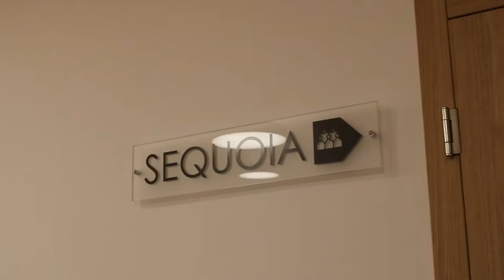Grand opening of the InnoRenew CoE Building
InnoRenew CoE celebrated the grand opening of its new building in Izola with a ceremony attended by the institute’s partners and special guests, including Dr. Mitja Slavinec, State Secretary at the Ministry of Education, Science and Sport, Danilo Anton Ranc, Director-General of the Wood Industry Directorate at the Ministry of Economic Development and Technology, and Danilo Markočič, Mayor of Izola.

InnoRenew CoE celebrated its fifth anniversary with the grand opening of its newly built home in the Livade district of Izola (Slovenia) on 15 February 2022. With this, the institute has acquired a unique facility for research and innovation in the field of renewable materials and healthy living environments. Tuesday’s ceremony marked the culmination of five years of strong collaboration between InnoRenew CoE, founding and project partners, policymakers, industry, and other important stakeholders.

“When we started the construction two years ago, we together built the wooden tree,” Dr. Andreja Kutnar, InnoRenew CoE director, said. “Today, we are sitting in our new home, reaping the fruits of our strong joint efforts.”

The InnoRenew CoE building was made possible through infrastructure investment co-financed by the Republic of Slovenia and the European Union under the European Regional Development Fund. Dr. Mitja Slavinec, Republic of Slovenia’s State Secretary at the Ministry of Education, Science and Sport, and Danilo Anton Ranc, Director-General of the Wood Industry Directorate at the Ministry of Economic Development and Technology, were in attendance to remark upon this outstanding achievement.

“As you know, we have recently adopted a modern scientific research law with a large consensus of stakeholders, and we are striving to create conditions for your successful and stimulating work and research environment,” Secretary Slavinec said. “We believe that the entire investment is a very good opportunity, especially in connecting science and economy.”

“The work of InnoRenew CoE in the field of wood research and use of wood contributes greatly to the development of the woodworking industry in Slovenia,” Danilo Anton Ranc added. “Slovenia is the third most forested country in Europe, and wood is one of the essential elements in the transition to a low-carbon society. It is important that we look for ways to add as much value as possible to our strategic raw material and, at the same time, reduce greenhouse gas emissions. This project of building the largest wooden building in Slovenia is an excellent example of good practice, which will greatly contribute to achieving these goals, and the new building will put the Slovenian wood industry on the world map.”

A hybrid combination of timber, concrete and steel, the InnoRenew CoE building is a unique example of sustainable construction within the country, representing the transfer of research knowledge into industrial practice.

Eva Prelovšek Niemelä, InnoRenew CoE architect, who designed the building with Aarne Niemelä and the collaboration of InnoRenew CoE scientists, gave a video presentation about the building’s design and construction process. She highlighted the integration of ongoing research and monitoring by the institute’s researchers. The wooden section of the building took 850 cubic meters of wood, the humidity of which was measured in 400 places during construction. Construction from cross-laminated timber proceeded quickly, being completed in just five weeks. The building is also equipped with permanent sensors that will further research to determine wood durability and analyze the effects of wooden construction on human health and well-being.

VG5, a leading construction company, and its partner Marles hiše Maribor, along with Projekt and Proplus, supervision companies, are responsible for successfully constructing the InnoRenew CoE building—the largest wooden budling in Slovenia.

The grand opening ended with a ribbon-cutting ceremony, building tours, and viewing of the “Papiro-logía – Circular Design and the Use of Paper in Interior Design” exhibition. Created within the InnoRenew project framework by the Regional Development Agency of the Ljubljana Urban Region from paper donated by the Pulp and Paper Institute, this exhibition highlights continuing cooperation between the project partners. DS Smith d.o.o. and industrial designers from the Academy of Fine Arts and Design, University of Ljubljana, collaborated in the exhibition.

This important achievement would not be possible without the support and rewarding cooperation of InnoRenew CoE’s project partners—the University of Primorska, Fraunhofer WKI, the Institute for the Protection of Cultural Heritage of Slovenia, the Slovenian National Building and Civil Engineering Institute, University of Maribor, Pulp and Paper Institute, Zavod eOblak, National Institute of Public Health, Regional Development Agency of the Ljubljana Urban Region and InnoRenew CoE.

Video prepared by Damjan Muhič, UP